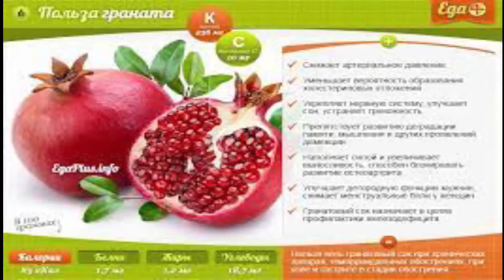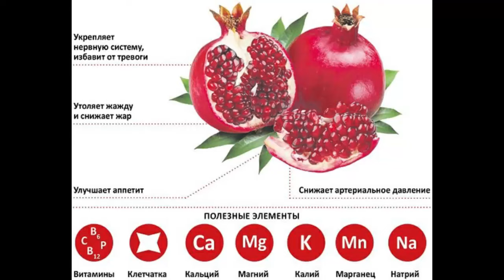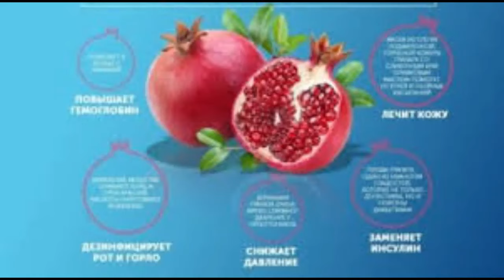УЧЕНЫЕ ДОКАЗАЛИ ЧТО УПОТРЕБЛЕНИЕ ГРАНАТ УНИЧТОЖАЕТ РАКОВЫЕ КЛЕТКИ.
Оказывается, этот фрукт обладает самыми необходимыми нам веществами.
В настоящее время укрепление иммунитета становится задачей первостепенной важности. Для этого не всегда нужно прибегать к биодобавкам и витаминам, купленным в аптеке. Зачастую все необходимые полезные вещества мы легко можем получить из обыкновенных продуктов питания, если включим их в свой рацион. Например, множеством положительных и даже целебных свойств обладает гранат.  Как этот фрукт поможет улучшить здоровье?
Какие вещества содержатся в гранате?
Гранат ещё с древних времён использовался как лекарственное средство. Сейчас гранатовые деревья растут в странах Средиземноморья, а также на Кавказе, в Крыму и в Краснодарском крае. Целебные свойства граната обусловлены его уникальным составом. Гранат содержит целый ряд полезнейших ингредиентов.

Органические соединения.

В нём есть янтарная, лимонная, винная, яблочная, борная и щавелевая кислоты. А также аскорбиновая, фолиевая и пантеиновая. Они способствуют здоровому метаболизму и укреплению иммунитета.